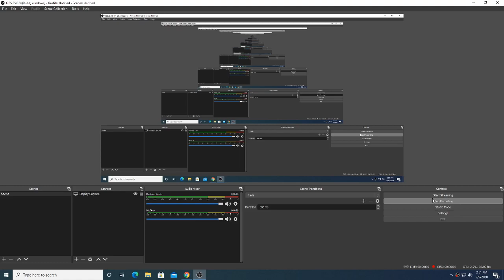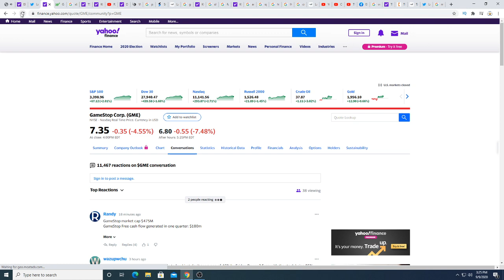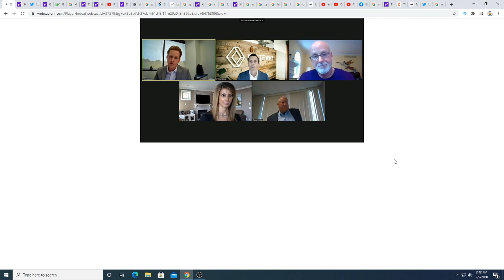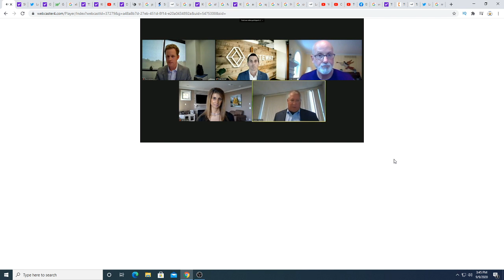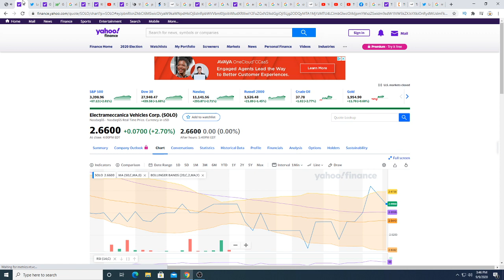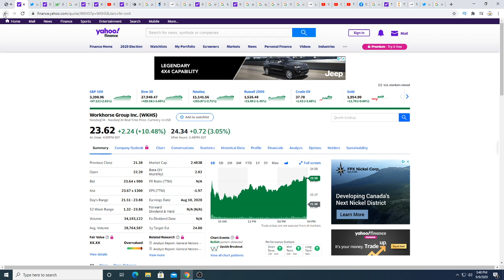Workhorse Huge interview video! Blue sky breakout!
Blackrock Invest big time into Workhorse stock!